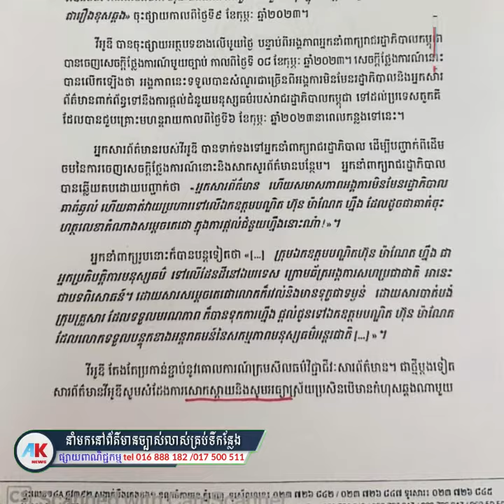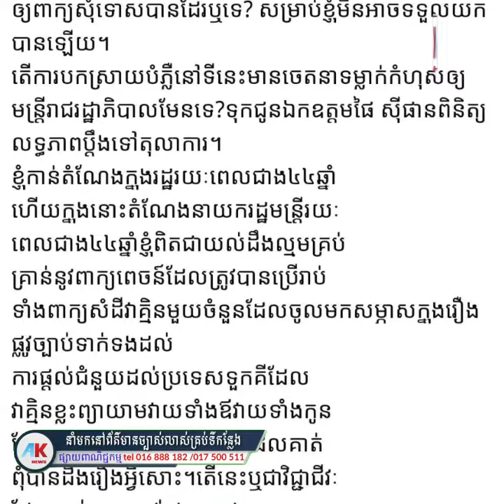Khmer News, សម្តេចតេជោ ហ៊ុន សែន ៖ ខ្ញុំសម្រេចមិន ទទួលយកការសំដែងការសោកស្តាយនិងសូមការអធ្យាស្រ័យជំនួស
សម្តេចតេជោ ហ៊ុន សែន ៖ ខ្ញុំសម្រេចមិន ទទួលយកការសំដែងការសោកស្តាយនិងសូមការអធ្យាស្រ័យជំនួសឲ្យការសុំទោស
របស់អស់លោកដែលជាសេចក្តីថ្លៃថ្នូរនិងកិត្តិយសរបស់អស់លោកនោះឡើយ!